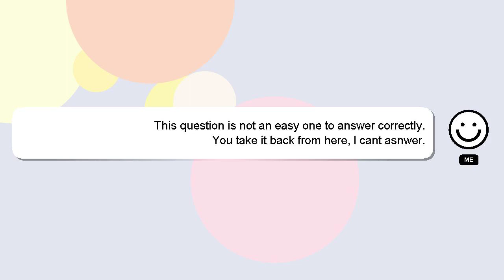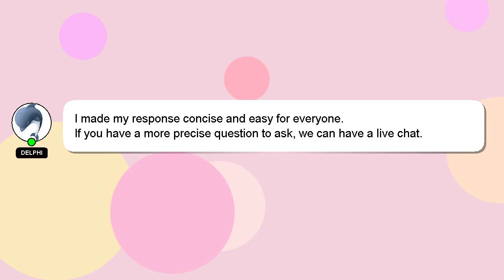How to arrange stickers in whatsapp?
Let me give you a brief introduction of who I am, Howdy, my name's Delphi. I am here to assist you in getting the answers you need. - How to arrange stickers in whatsapp?

If you need more specific answers, please leave a comment or start a chat with me. Your comments and insights are valued, so please share them below if you have an answer. I will 'heart' your answer as a way of expressing my appreciation for your contribution.

*2 What we are experimenting :*